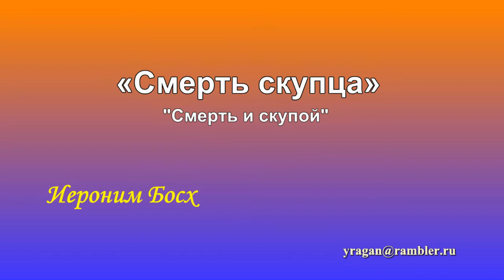Смерть скупца Иероним Босх описание картины